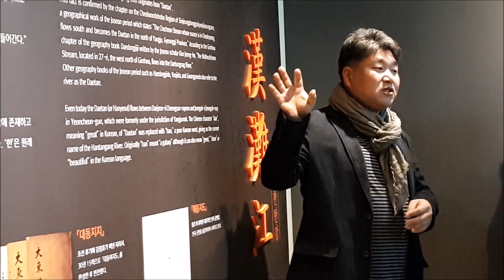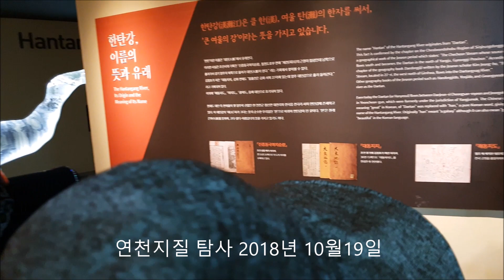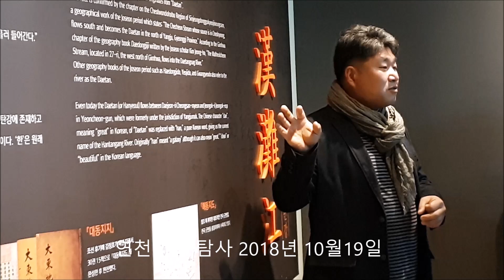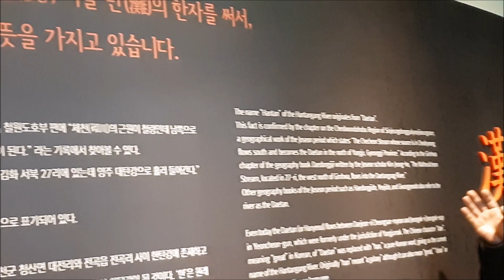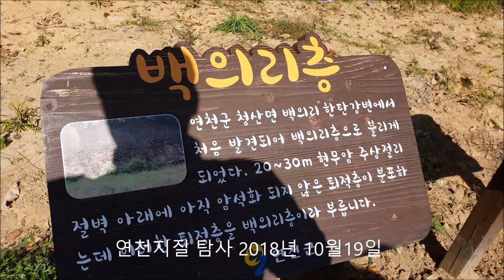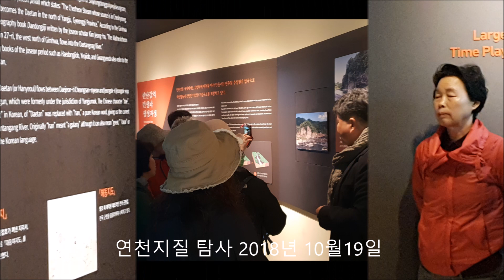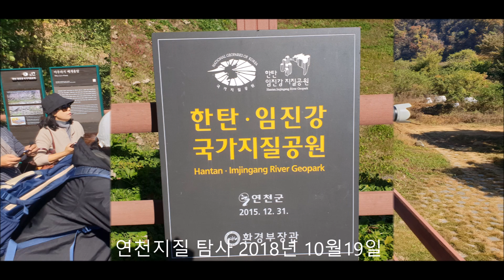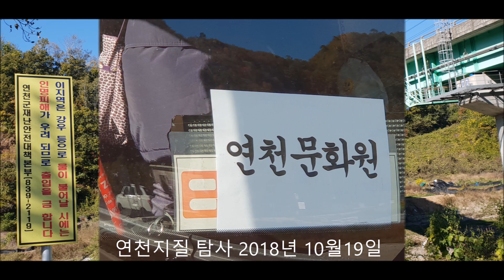연천 지질탐사 2018년10월 pta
제작 박신구
연천문화원 연천지질탐사